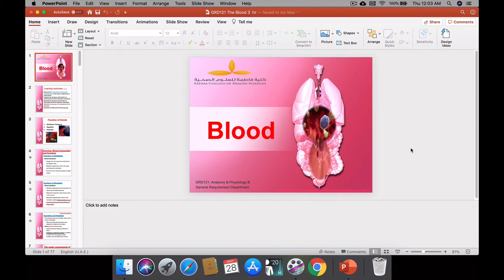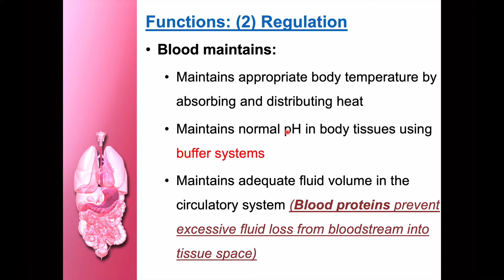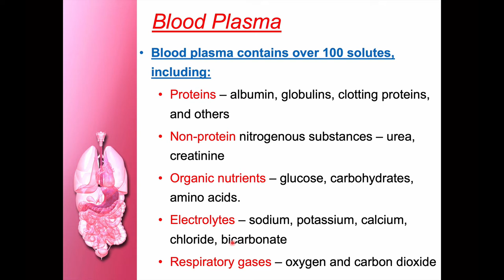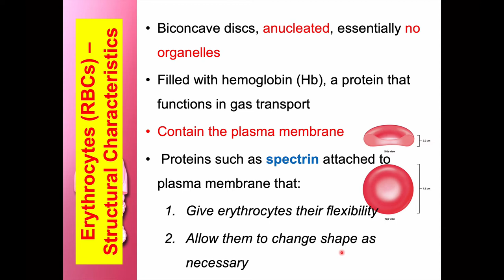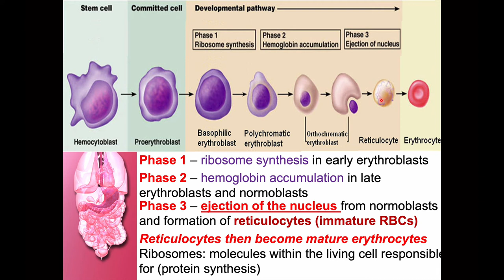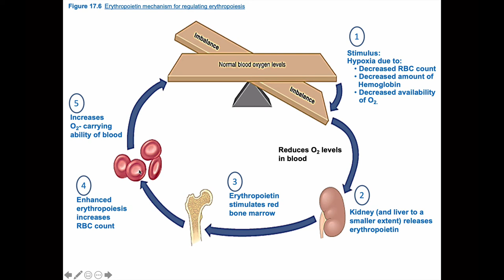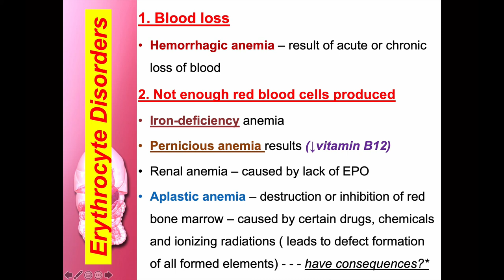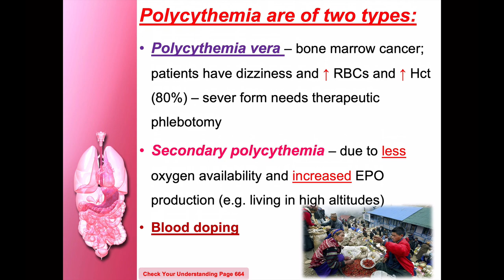CVS Blood part 1